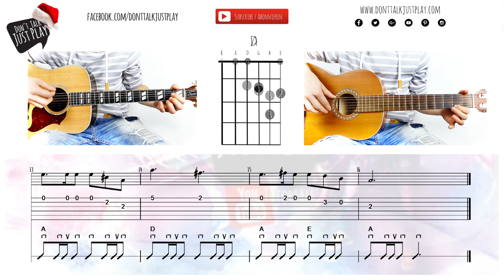SÜßER DIE GLOCKEN NIE KLINGEN - WEIHNACHTSLIED auf der Gitarre spielen | Akkorde | Tutorial